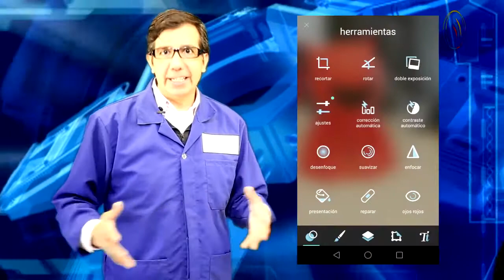INGE 5 apps para editar fotos como un profesional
Los teléfonos móviles sirven para capturar todo tipo de recuerdos como selfies, fotografías de paisajes o de nuestros momentos más felices, gracias a la potencia de sus cámaras fotográficas.

Hoy te hablaré de 5 aplicaciones que deberías tener en tu móvil si quieres editar fotos como un profesional.

Photo Lab: Tanto para profesionales como para principiantes, esta aplicación tiene un manejo sencillo con el que lograrás hacer fotomontajes dignos de las mejores revistas.

PIP Cámera: Con esta aplicación podrás armar los collages más originales; además, puedes colocarte a ti mismo dentro de diferentes objetos, usar marcos divertidos y personalizar tus fotos.

PicsArt Estudio de Fotografía: Es una comunidad de fotógrafos y amantes de la fotografía, desde la cual podrás acceder a medios de edición para tus imágenes, pero también puedes acceder a consejos de los expertos para obtener mejores tomas.

Autodesk Pixlr: Puedes acceder a opciones de exposición profesional y efectos únicos; también podrás conseguir la innovación que toda fotografía creativa necesita.

InstaBeauty: Ya no necesitas maquillarte para tomar una fotografía porque ahora puedes hacerlo después de obtener tu selfie; disfruta de más de 100 estilos de maquillaje diferentes como cualquier modelo profesional.

Recuerda que la fotografía es un arte que nos ayuda a eternizar momentos; disfruta al máximo de la actividad con las aplicaciones mencionadas.